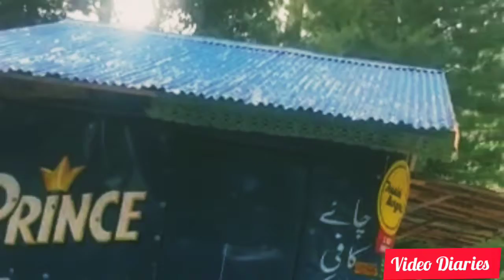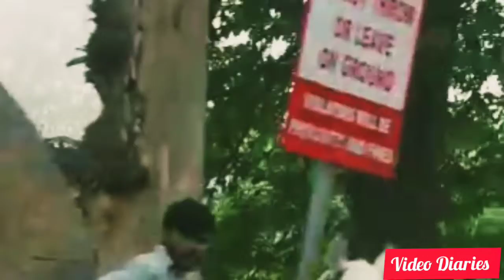Tour to hill Station| Most Beautiful Hill Station | ROAD TRIP |TRAVEL VLOG|Travel Video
Murree to nathia gali | Beautiful Nathia Gali | Nathia Gali Pakistan | Toady weather of Nathiya GaliIs video min maine murree se nathia gali k 32km k safer ki sary nazary dikhaye hn jis se ap khubsorat or dilkash nazaron or thandy thar mahol se zaror lutf andoz hon gy or wahan per khany piny or rehaish k bary min bhi malomat di he jis se ap ko kafi help mily gi. Digerians biker. Standing at some 26 kilometers from the tourist hotbed of Murree Hill Station, over 100,000 tourists flock to Ayubia National Park and the places around every year. It is well known for its picnic spots.
This National Park also features the "Pipeline Walking Track" that runs from Ayubia to Nathiagali and is 4 kilometers in length.
Beautiful Sunset at Ayubia - Khyber Pakhtunkhwa - Pakistan
Since there are 7 villages and 4 major towns around it, and since this area attracts a very large number of tourists annually, there is a large number of hotels and restaurants around the park. In addition to riding trails, hiking places, picnic spots and motels, there is a chairlift in Ayubia that takes the tourists to a nearby summit called Mukeshpuri for a view of the forested hills. This chairlift was the first recreation facility of its kind in Pakistan and is still a major attraction for domestic tourists. The famous PTDC motel is located here.